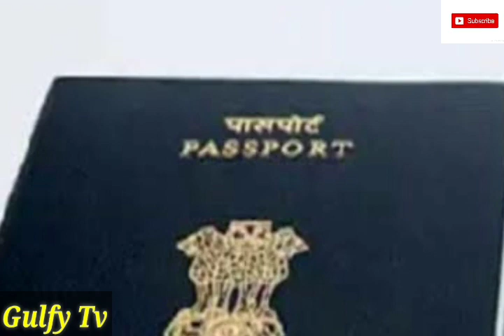Kuwait Big News About Flights For Expatriates| Flight News Update For Expatriate From Kuwait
Kuwait big flight news update for Expats

Govt is set to open flights in kuwait